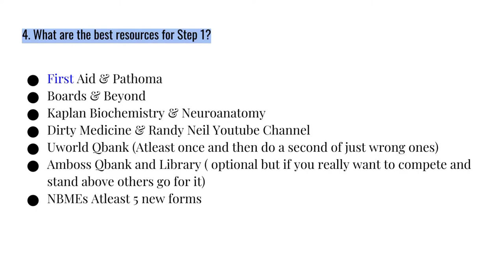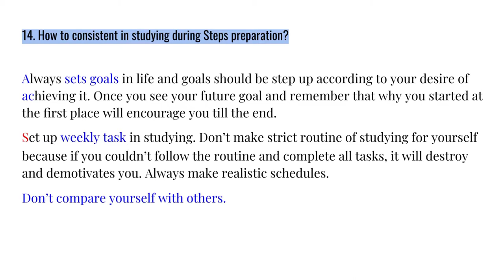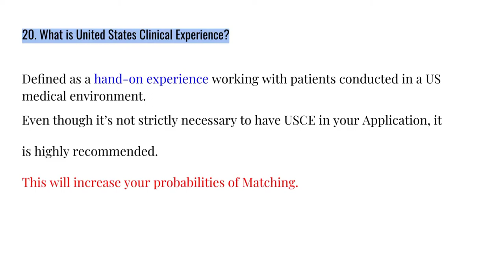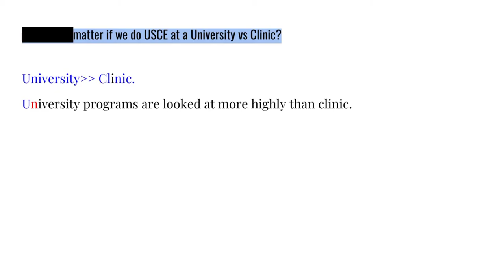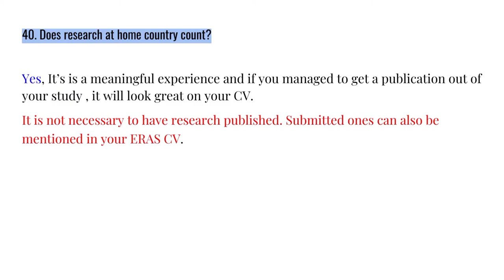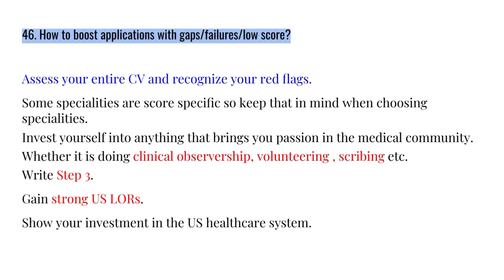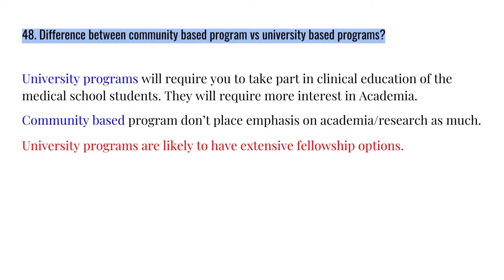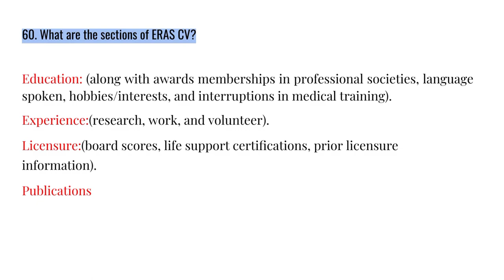FAQs about Usmle Exams, USCE, Research and Match Process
If you are someone who don't have much knowledge and yet a beginner in this journey, I hope this video will save a lot of your time. Watch this video as many as you want to clear any doubts in the beginning of the journey and get through this journey as an electric spark.
Last video that i uploaded, i got so many questions about Usmle Exam, United States Clinical Experience (USCE) , Research/Publications and about ERAS application. I have answered many of those questions but i thought we don't i collect the frequently asked questions that almost every beginners have in their minds before beginning this Journey.
(0:00) Introduction
(0:10) Steps Exam
(3:19) USCE
(6:40) Research
(7:49) Match